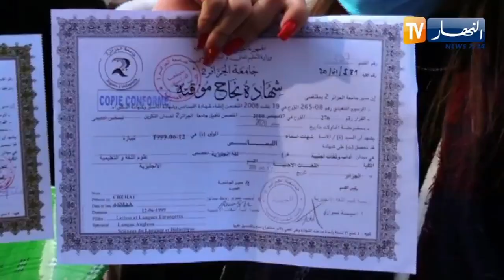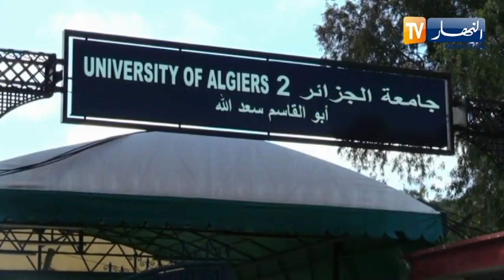تعليم عالي: طلبة اللغات الأجنبية يطالبون بمقاعد إضافية للمشاركة في الماستر